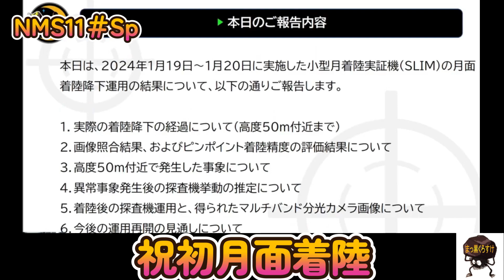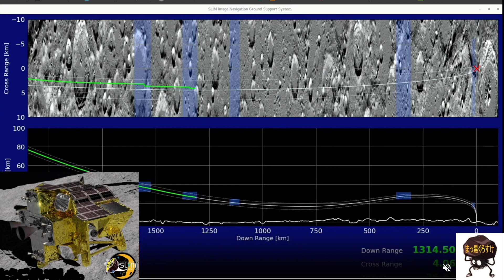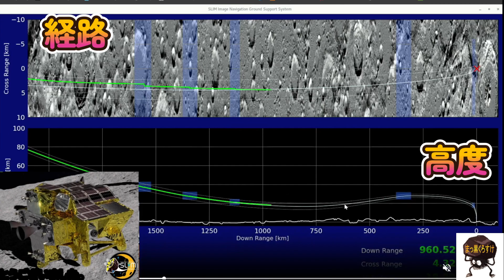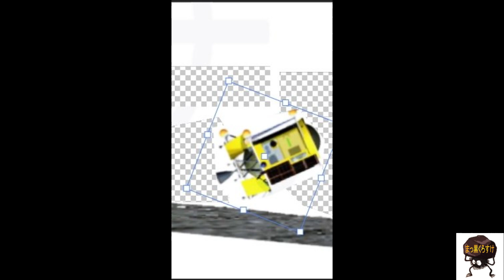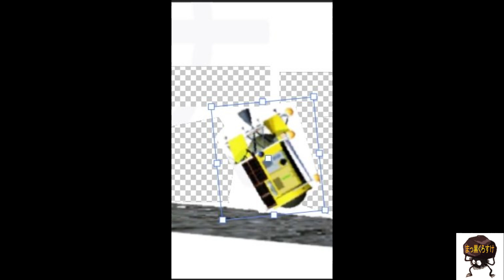NMS11#Sp 矢張り原因は打ち上げロケットのペイロードなんでしょうね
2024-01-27 海外では一斉に詳細な情報が精査されて
アップされ、数時間で30万回以上の閲覧がでてます。
それだけ、世界中からこのSLIMは関心を持たれてるって事ですね